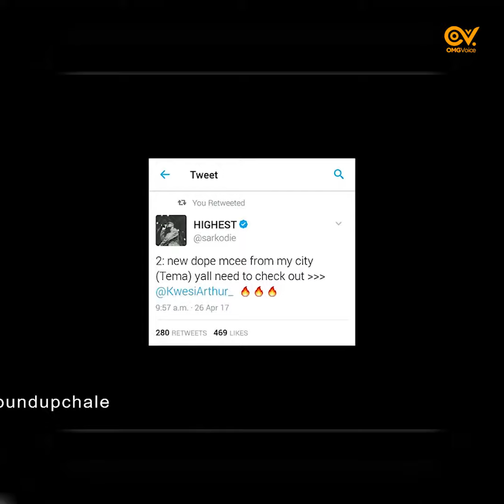B4Bonah Talks Dear God Remix With Sarkodie | The Rehearsal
OMGVoice is the top destination to discover and share original content focused strictly on African pop-culture, entertainment and lifestyle. Our main aim is to entertain millions of people of African origin with content they can finally relate to.